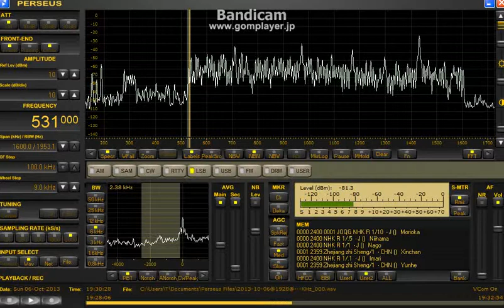531 kHz IRIB / Oct. 06, 2013 - 1930 UTC